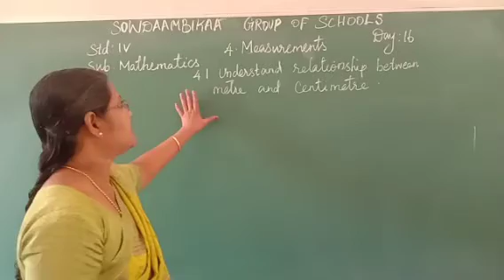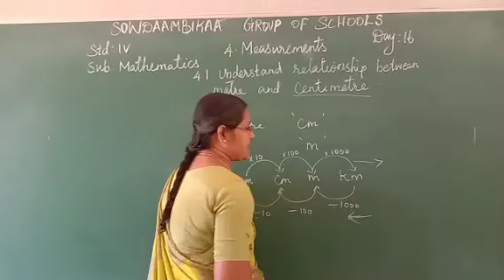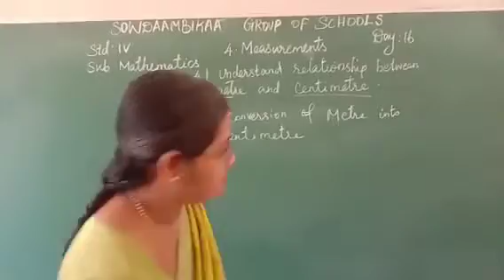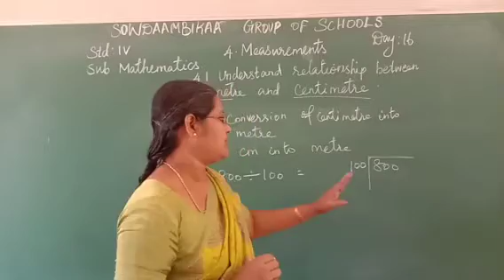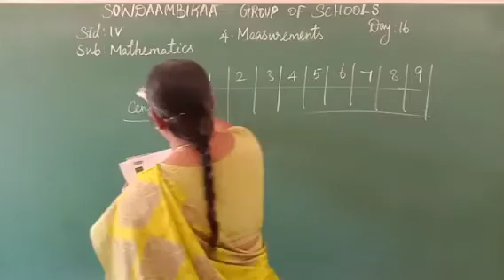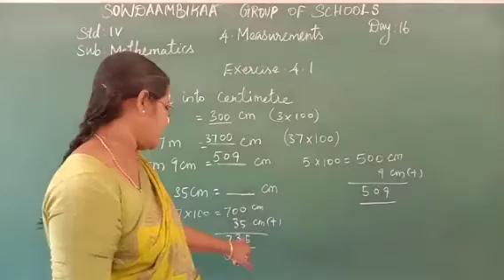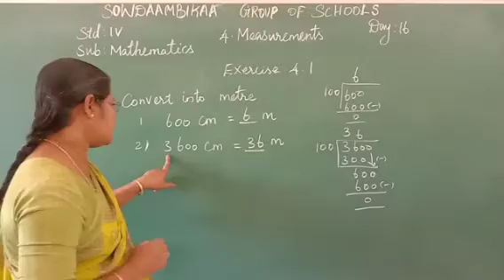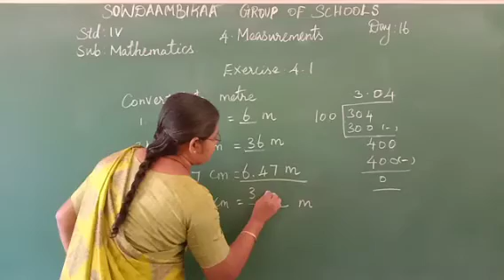GR 1V MATH UNIT 4 16